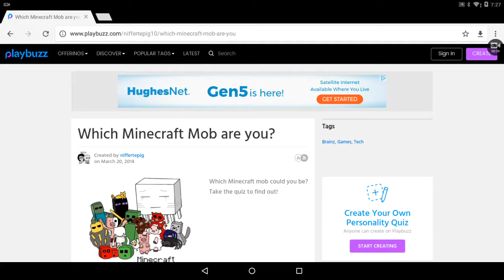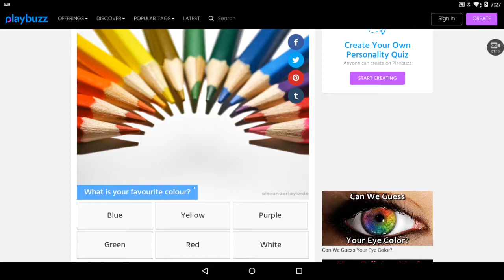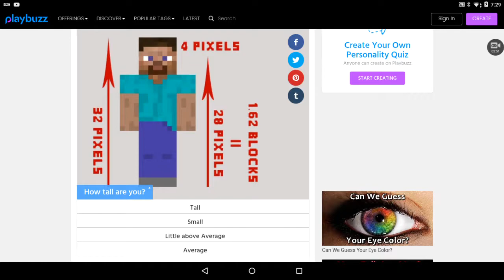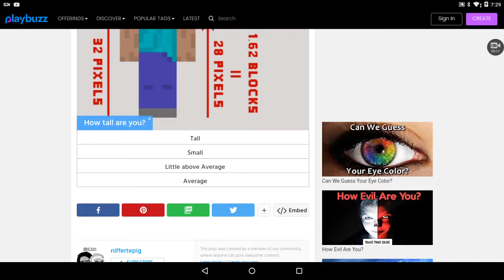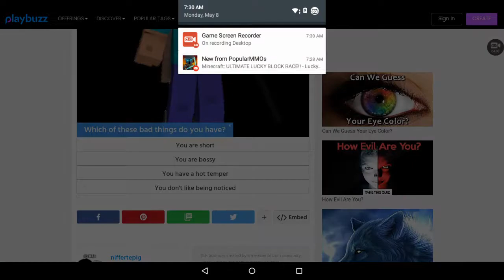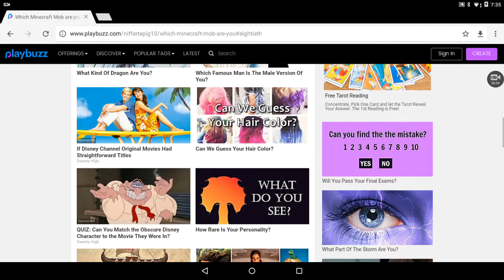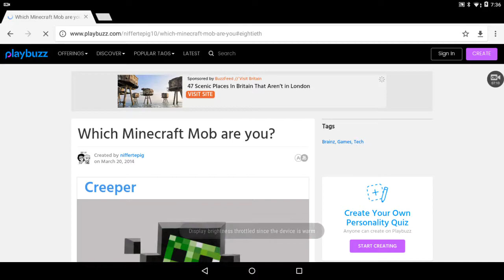Which Minecraft Mob am I?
Is booster a ghast?, skeleton?, pig? Find Out Now!
STAR WARS TRIVIA
Q: Who was the Mon Calamari representative from Mon Cala?
 A. Harper Mills
 B. Taylee Sills
 C. Meena Tills
 D. Quella Norvanto
Q: Who was the first to volunteer to be on Han Solo's command crew on their mission to Endor?
 A. Luke Skywalker
 B. Chewbacca
 C. Princess Leia
 C. Lando Calrissian